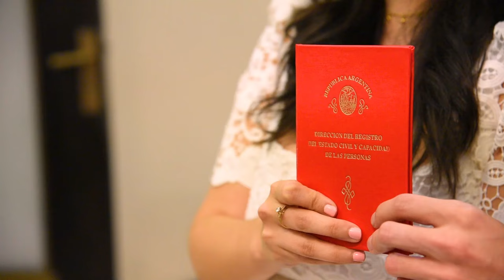NUESTRA BODA CARO Y SEBAS 💍21.12.21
Torta (DAMIAN TE AMO! NO SE COMO VOY A HACER PARAR QUE ME SALGA ESO)

Beso gigante

Caro